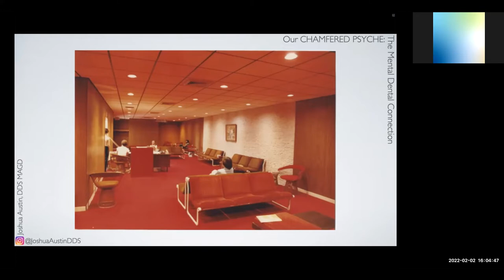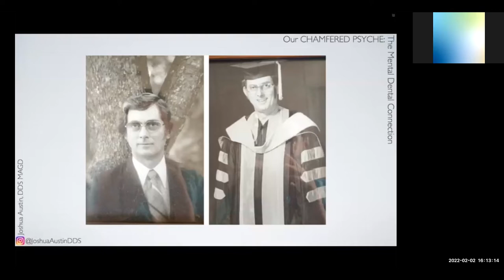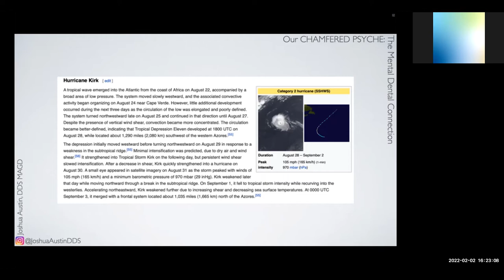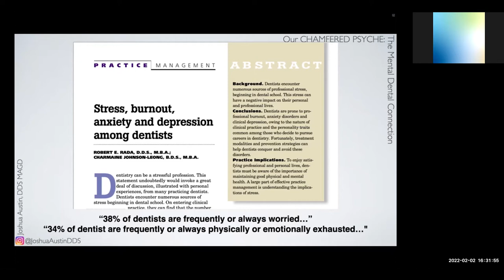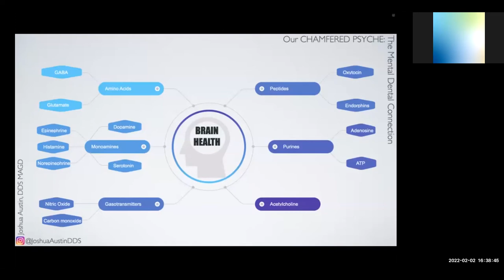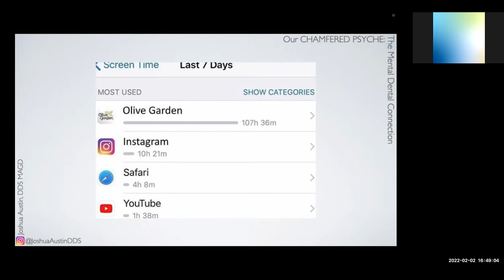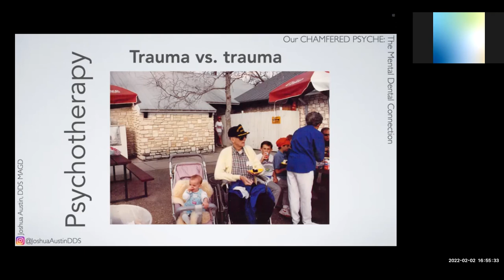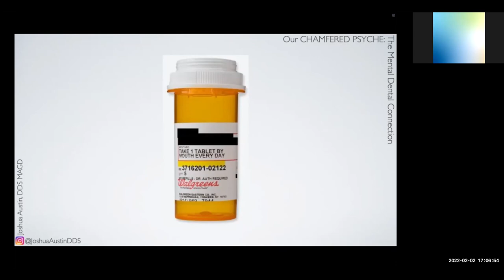Dr. Joshua Austin - Our Chamfered Psyche: The Mental Dental Connection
Anxiety, pain, depression, burnout. The difficulties of dentistry can create stress and take a toll. Previous studies have shown us that dental professionals experience a higher rate of various mental illnesses in comparison to other careers. Additionally, many dental professionals don’t clearly understand the mental health conditions that our patients may present us with, which red flags to watch for, what to do and how to intervene when necessary. Presented in Dr. Joshua Austin’s trademark comedic style, this course explores strategies for working together to improve mental health so we can be our best.

This course will teach you how to recognize triggers and warning signs and identify essential resources to protect your mental health and the mental health of others. Gain coping mechanisms and learn how to manage expectations – both our own and those of our patients.